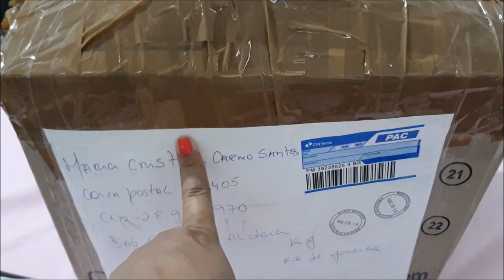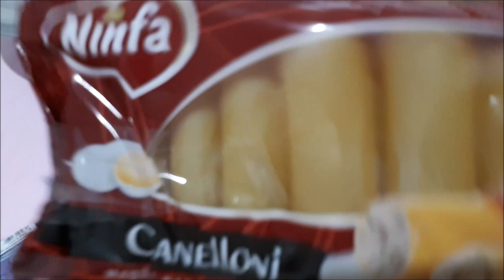CHEGOU UMA CAIXA PRA MIM!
Ola meus amoreeeessss
Olha só essa caixa que chegou pra mim! E ja gravei videos usando algumas forminha e amei! Quer ver?! corra pro instagram! @crismaisdoces

E vc? Quer enviar algo pra mim?
caixa postal 113405
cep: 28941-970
São Pedro da Aldeia RJ